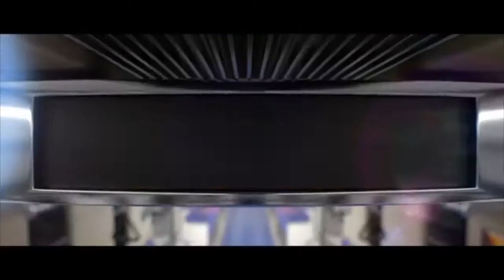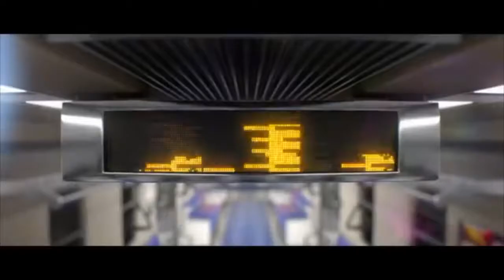Madison Beer- Teenager in Love (devilbøy remix)